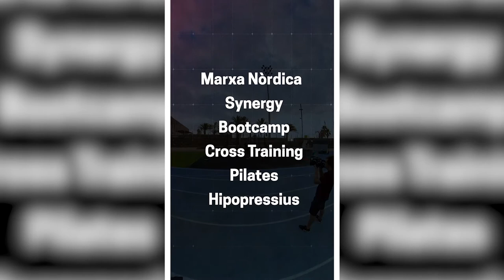Inici de les activitats dirigides a La Mar Bella amb la col.laboració de ProAm